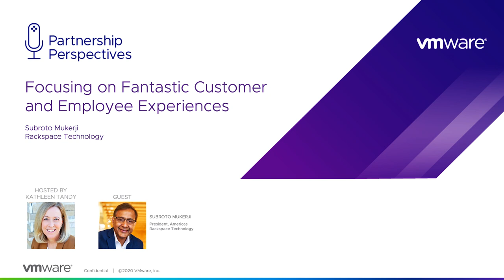Focusing on Fantastic Customer & Employee Experiences | Subroto Mukerji, Rackspace Technology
In this episode, Kathleen Tandy and Subroto Mukerji discuss the biggest challenge mid-market customers currently face: retaining the talent needed to run a successful technology-fueled business as employee expectations continue to dictate success. VMware and Rackspace Technology’s latest joint offering, Rackspace Elastic Engineering, enables businesses to scale IT teams, transform multi-cloud environments and streamline operating models by bringing shared expertise to specific organizational challenges.